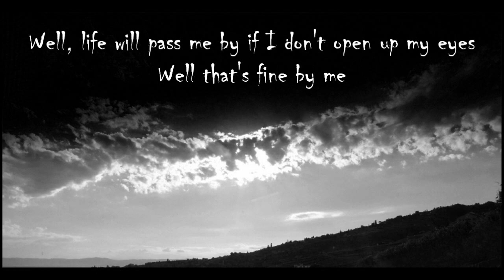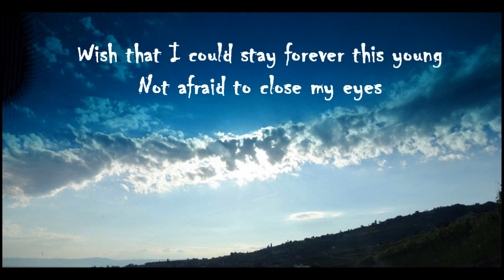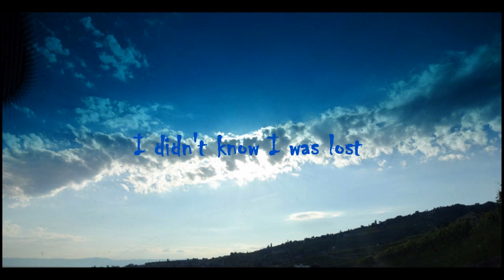Avicii feat. Aloe Blacc - Wake Me Up (Radio Edit) Lyrics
Genre: Country-House
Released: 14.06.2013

Video made by F.d.V. only in promotional purposes.
No copyright break infringement intended.